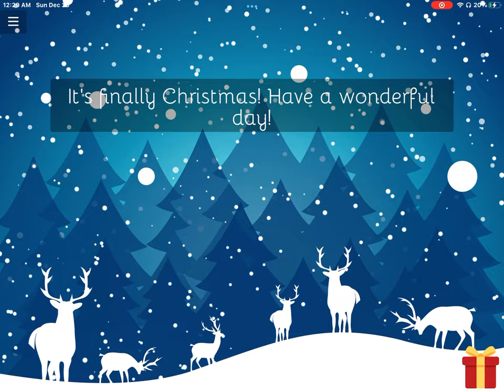Merry Christmas everyone